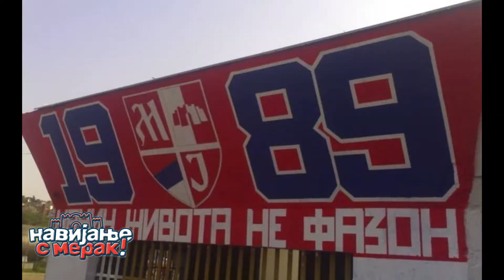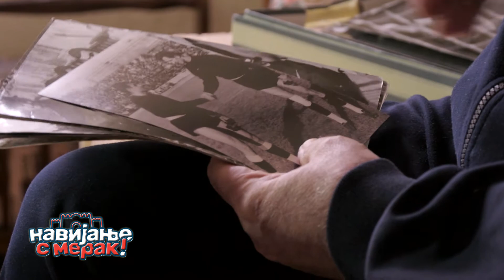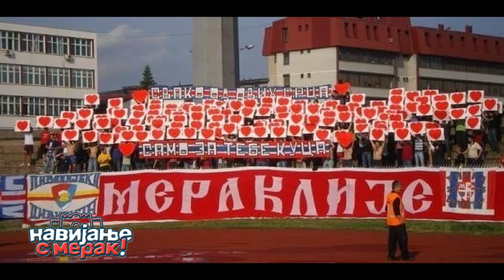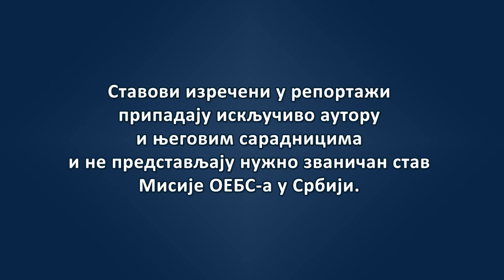Navijanje s merak - Reportaža